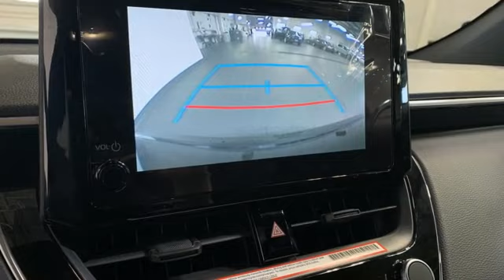New 2023 Toyota Corolla Cross Christiansburg VA Blacksburg, VA TY231414 - SOLD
Year: 2023
Make: Toyota
Model: Corolla Cross
Trim: Sport Utility
Engine: 2.0L 4 Cylinder Engine
Transmission: Automatic
Color: Blue Crush Metallic
Interior: Black
Stock #: TY231414
VIN: 7MUFBABG3PV012791
Moonroof Brake Actuated Limited Slip Differential WiFi Hotspot Smart Device Integration Cross-Traffic Alert Blind Spot Monitor Keyless Start iPod/MP3 Input. Blue Crush Metallic exterior and Black interior Hybrid SE trim. CLICK NOW!br /br /KEY FEATURES INCLUDEbr /Back-Up Camera iPod/MP3 Input Onboard Communications System Aluminum Wheels Keyless Start Apple CarPlayA® Blind Spot Monitor Cross-Traffic Alert Smart Device Integration WiFi Hotspot Brake Actuated Limited Slip Differential Lane Keeping Assist. Rear Spoiler MP3 Player Satellite Radio Remote Trunk Release Keyless Entry. br /br /OPTION PACKAGESbr /Tilt & Slide Sunroof & Moonroof Tonneau Cover & Try Trim. Toyota Hybrid SE with Blue Crush Metallic exterior and Black interior features a 4 Cylinder Engine with 196 HP at 6000 RPM*. br /br /OUR OFFERINGSbr /At Shelor Motor Mile we have a price and payment to fit any budget. Our big selection means even bigger savings! Need extra spending money? Shelor wants your vehicle and we re paying top dollar! br /br /Tax DMV Fees & $597 processing fee are not included in vehicle prices shown and must be paid by the purchaser. Vehicle information and equipment is based off standard equipment as decoded from VIN and may vary from vehicle to vehicle.br /